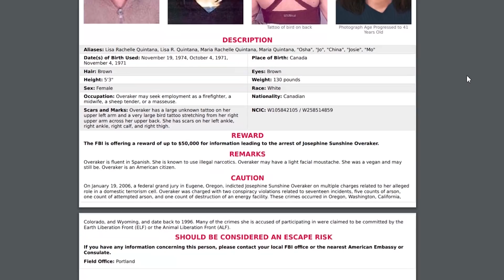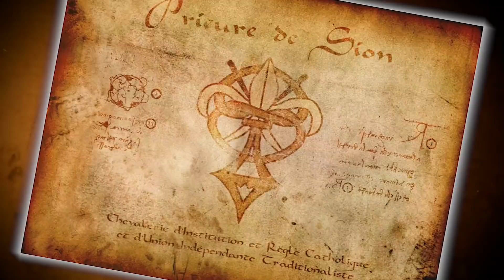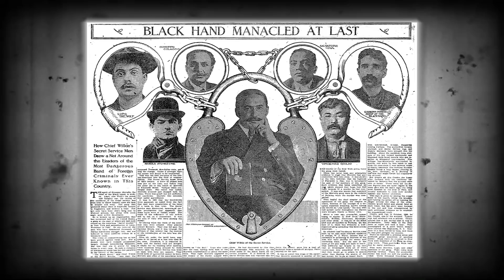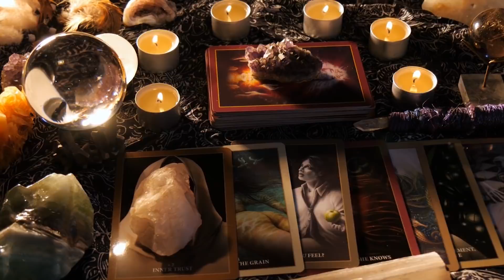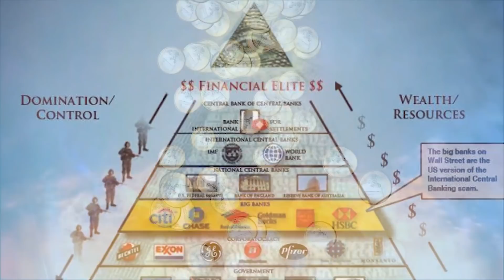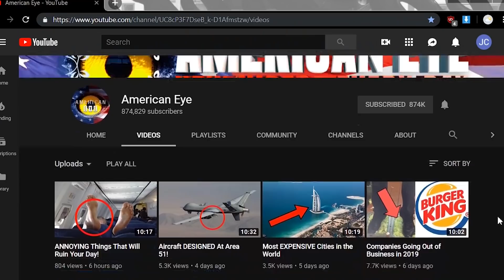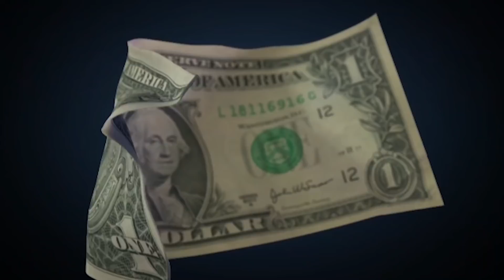Most Elite and SECRET Societies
The secret societies are certainly up to no good and they could be lurking around in the shadows in your very own home town. They gather in private locations far from the public, secret taverns and inside a tomb. From private clubs that require over 100000 dollar entry fee, to the bilderberg group, here are the most elite and secret societies

5.Hashshashin
The Hashshashin were a group of mysterious muslim assassins during the 13th Century AD. Did you just notice Hashshashin sort of sounds like assassin? Well that’s where the modern day word comes from. So you already know this one is going to be good.  In order to create a new utopian state, they secretly killed who ever stood in their way. They were a group of highly trained hitmen who would only kill when the time was right. They established strongholds in present day Iran, Syria, and Lebanon under one of their leaders Hasan Sabbah. In order to make some extra money, they didn’t mind occasionally working with christians like Richard the Lionheart. In order to strike fear into some of their enemies, they would place an assassin knife next to the target's head while they were sleeping saying, “ ”. The group embraced striking terror into their enemies and sought after martyrdom after death.

4.The Hermetic Order of the Golden Dawn
Founded by three different freemasons, the golden dawn organization focuses of the study and practice of the occult, metaphysics and paranormal activity and it’s heyday was back during the 19th and 20th century. Contemporary practices such as wiccanism and thelema were inspired by them and it became one of the largest influencers of the occult among the western world. Where freemasons don’t welcome women into their group, the Hermetic order of golden dawn does. The followers of these beliefs and members of the group would often become writers, actors and actresses, broadcasters on the radio, and even create the tarot cards which are used to predict the future. Bram Stoker was an irish writer who was allegedly part of the group was best known for writing the book dracula and Lady of the shrouyd

3.Bilderberg Group
It’s one of the most secretive meeting of powerful people to not be open to the press. The chairmen are extremely wealthy Europeans from the Netherlands, UK, France, and Belgium often carrying a title such as Baron, count or prince. People invited might be ceo’s of major companies, politicians, EU commissioners, mayors, emmanuel macron, military leaders, bankers and so on . Many have criticized the exact reason why they’re all meeting up but world dominance is often speculated. Castro claimed that bilderberg is nothing less than sinister group that tries to manipulate the public, but he’s just a communist. Journalists have been known to be be detained trying to find out about it and we may never live to find out what goes on during their meetings. It’s invite only and american eye is still waiting for his invitation. Could these be the modern secret society in disguise? Well known americans in attendence include the following: Jeff Bezos, Bill Gates, Eric Schmit of Google, David Rockefeller Sr, Bill and Hillary clinton, Henry Kissinger, George W Bush and more. Just these people alone probably have more money than small countries alone! This group is scary and shouldn’t be meeting in such a private setting

2.Templars
King Philip of France probably had a good reason to be a little afraid of the Templars because they actually worshipping an idol known as Baphomet who looks pretty creepy, or at least thats what he claims. Gaining riches from the middle east and from banking, the templars had become an extremely powerful group and with the threat of persecution they had to conduct their operations literally underground. It’s rather clear that the Knights were able to spread and escape from France and acquire power in other places around the world, could they still be operating in secrecy. It’s still theorized that the templars made it to Switzerland and set up the region with prominent banks. Possibly the templars descendants or current members are still operating in full effect there. They could have become our presidents, a big CEO and the head of the CIA, who knows. Check out our recent video about notre dame if you’d like to learn more about the templars

1...